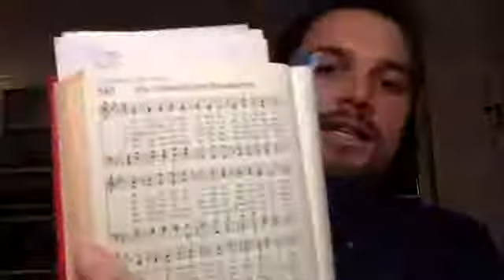Being thankful for church in your life: not yet fully formed!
Midweek Message with Pastor Drew featuring mention of Trinity Episcopal Church